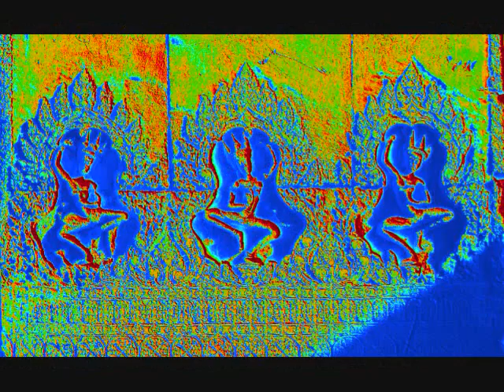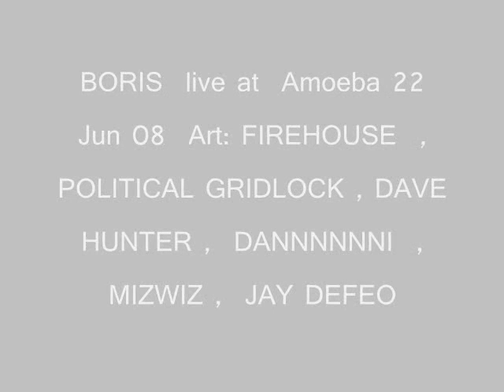Boris 0001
Live at Amoeba BeZERKeley  22 Jun 08     BORIS to some random pics   and gizmos